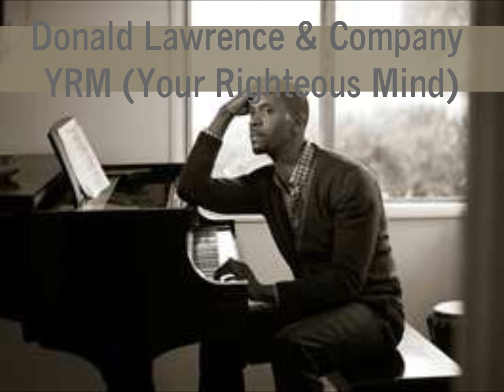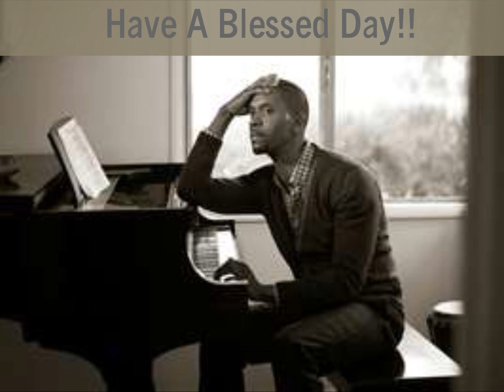Donald Lawrence & Company YRM (Your Righteous Mind)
This is where I purchased the album